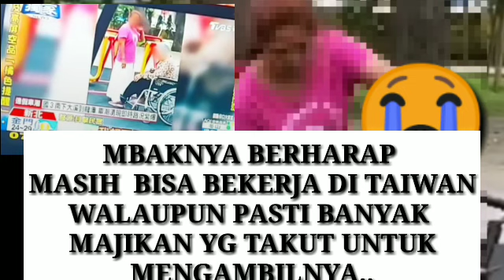VIRAL.. BEREDAR VIDIO SEORANG TKW LAKUKAN HAL INI HINGGA MASUK BERITA TV TAIWAN CERITA TKW TAIWAN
ceritatkwtaiwan suarabmi liputan bmi#tkwtaiwan#tkwsingapore#tkwarabsaudi#tkwmalaysia#tkwhongkong#tkiarabsaudi#tkitaiwan#tkimalaysia#tkikorea#tkijepang#tkiarabsaudi#mbokcikrak#infoseputartkidantkw